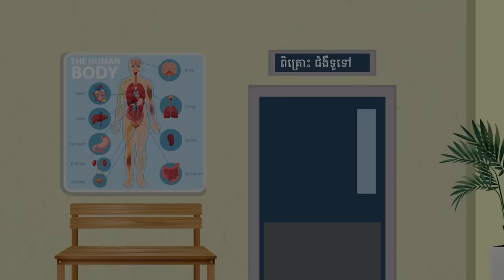រឿង ជីវិតនាងឃូរី (រឿងពេញ) | ហង្សនិទាន 2024 |, Khmer Fairy​ 2024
សូមស្វាគមន៍មកកាន់ឆានែល: ហង្សនិទាន
អរគុណសម្រាប់ការទន្សនាវីដេអូ🥰🤍
រឿង ជីវិតនាងឃូរី | ហង្សនិទាន 2024 |, Khmer Fairy​ 2024